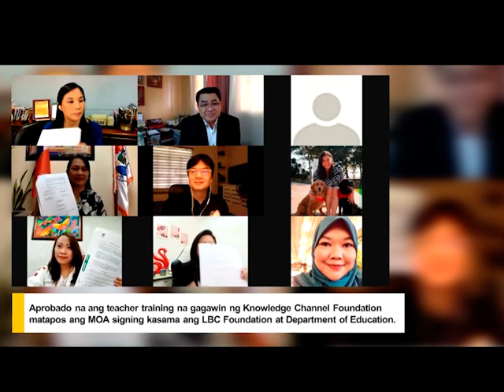Knowledge Channel Teaching in the New Normal | Knowledge Now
Aprubado na ang gagawing "Knowledge Channel Teaching in the New Normal" training para sa 48 na paaralan sa Quirino, Catanduanes, Tarlac, Northern Samar, Marawi, at Davao.

3rd Floor Main Building, ABS-CBN Compound, Sgt. Esguerra Ave., South Triangle, Diliman, Quezon City